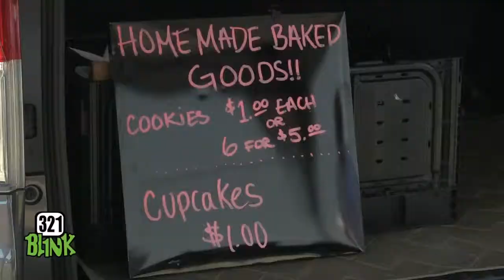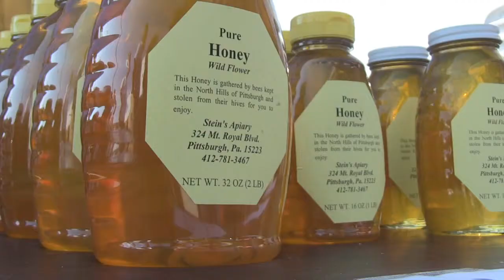Etna Farmers Market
The Etna Farmers' Market is a vibrant market with a variety of vendors.  Located in the heart of Etna, PA (437 Butler St.) at the intersections of Route 8 and Route 28, the market serves its surrounding communities with fresh produce, baked goods, prepared foods, and many other assorted surprises.